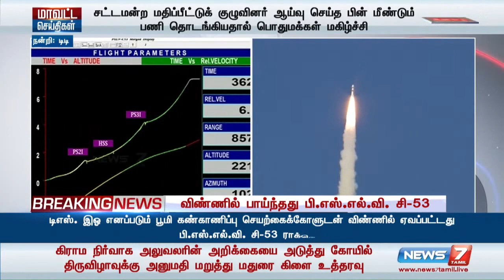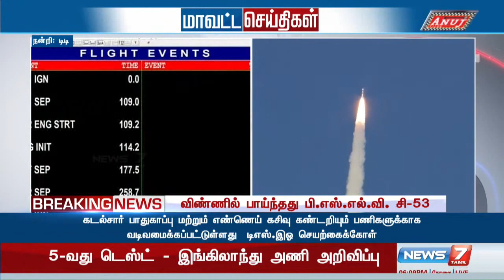விண்ணில் பாய்ந்தது பி.எஸ்.எல்.வி.சி - 53 ராக்கெட்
Puz62SnjV5CyKD5ZNmT